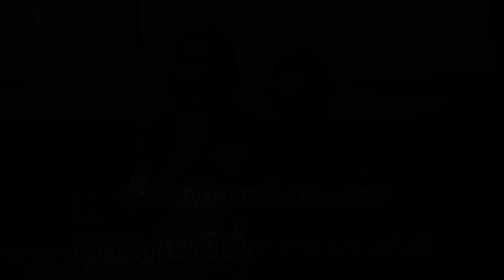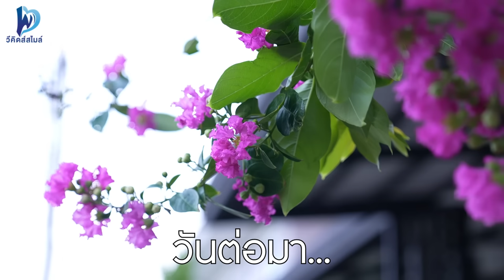ข้าวราดแกงยาใจคนจน บุญคุณที่ต้องทดแทน | We Kids Smile